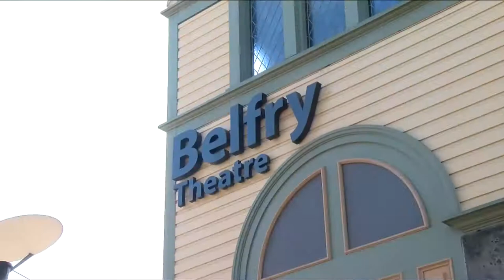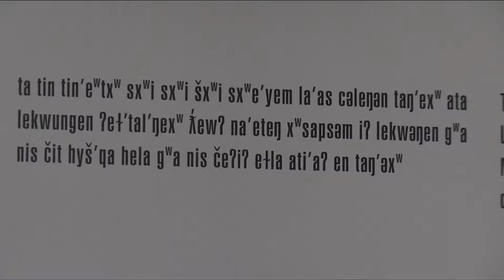Vital People: Indigenous Theatre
Victoria’s Belfry Theatre is launching a new Indigenous exchange program meant to enhance the relationship between the theatre, Indigenous artists and other community members.